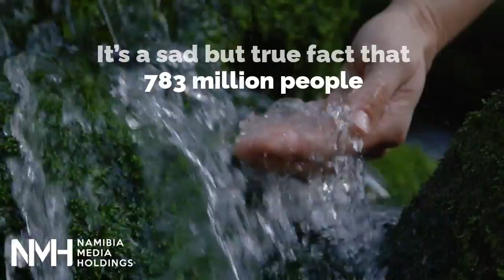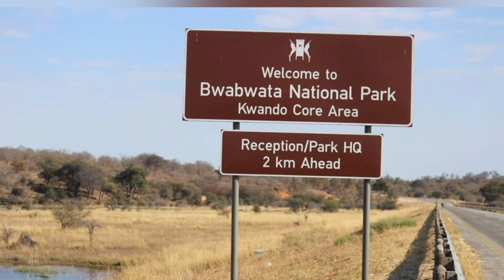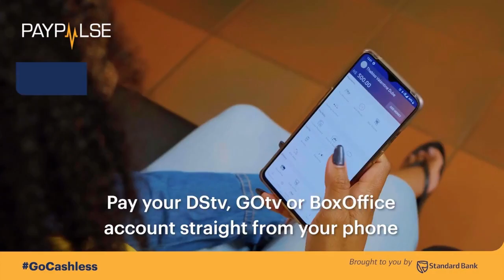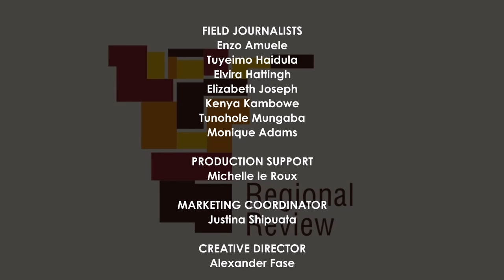Regional Review 22 March 2022 16 14